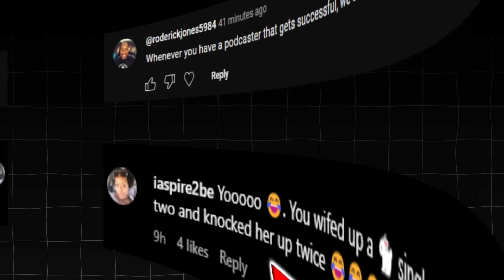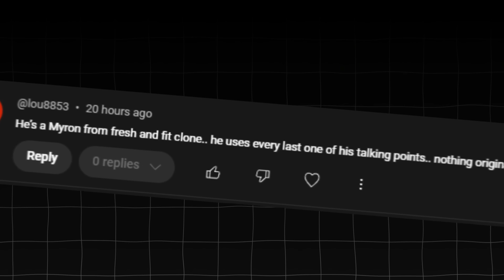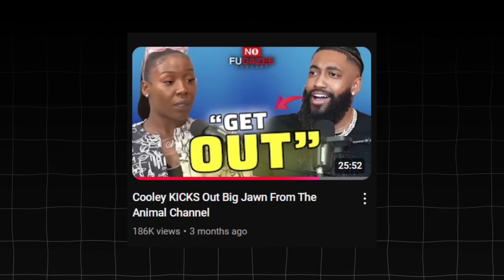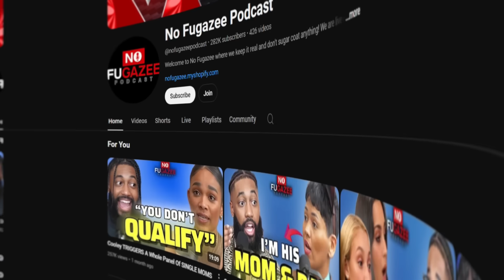Does The UNTHINKABLE TO @FreshFitMiami !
guy